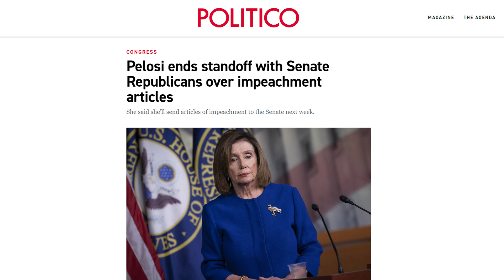Pelosi Will FINALLY Hand Over Articles Of Impeachment - WHY NOW?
Speaker Nancy Pelosi announced Friday she will send the articles of impeachment against President Donald Trump to the Senate next week, ending a heated standoff with Republicans over the terms of the impeachment trial.

"I have asked Judiciary Committee Chairman Jerry Nadler to be prepared to bring to the Floor next week a resolution to appoint managers and transmit articles of impeachment to the Senate," Pelosi said in a letter to House Democrats.

Pelosi ends standoff with Senate Republicans over impeachment articles

Cory Booker announces that he's ending his presidential campaign

Pelosi defends impeachment delay, warns of ’cover-up’ by Senate

Pelosi Admits Effort To Impeach Trump Started ‘Two and a Half’ Years Ago